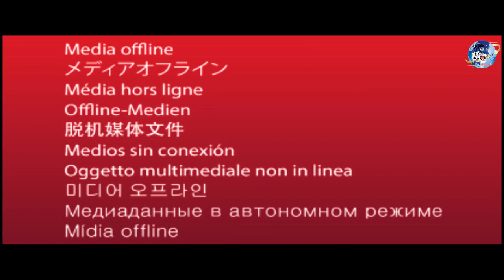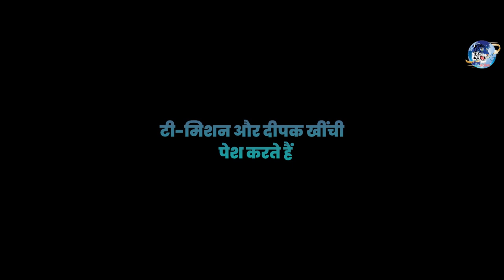नवाब सतपाल तंवर का आल्हा गीत || Aalha Song Nawab Satpal Tanwar || Singer Didi Krishna Rahi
"नवाब सतपाल तंवर" का आल्हा गीत Aalha Song Nawab Satpal Tanwar | Bhim Garzna TV

Title - Nawab Satpal Tanwar Ka Aalha Geet
Singer - Didi Krishna Rahi
Lyrics - Ramraj Baudh
Camera - Rahi Group MP
Video - Deepak Khichi
Label - Bhim Garzna TV

baba saheb ambedkar song, baba saheb ambedkar new song, baba saheb ambedkar song 2022, baba saheb ambedkar song dj, baba saheb ambedkar song status

KANSHIRAM | MAYAWATI | NAWAB SATPAL TANWAR ►

Follow Now ► भीम गर्जना TV